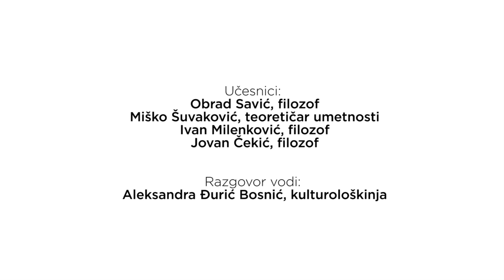Promocija knjige "Izmeštanje horizonta" Jovana Čekića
U Zavodu za kulturu Vojvodine u Novom Sadu održana je promocija knjige Jovana Čekića "Izmeštanje horizonta", u izdanju Fakulteta za medije i komunikacije.
U razgovoru su pored autora učestvovali Miško Šuvaković, teoretičar umetnosti i dekan FMK, filozofi Obrad Savić i Ivan Milenković. Razgovor je vodila kulturološkinja Aleksandra Đurić Bosnić.

mart 2016.

TW: FMK_Beograd
LI: Faculty of Media and Communications